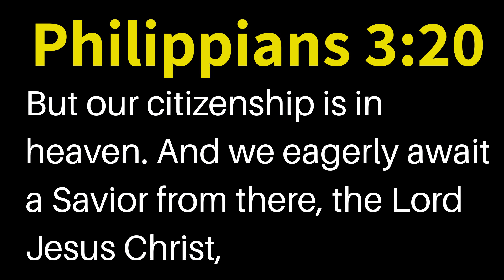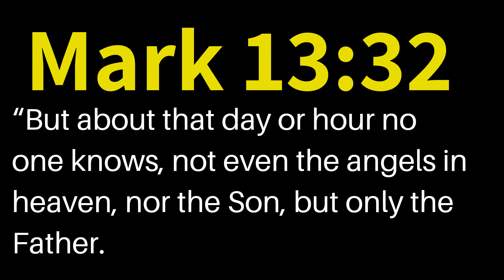10 Bible Verses On Rapture | Get Encouraged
NEED SOME HOPE?

Meditate On These 10 Bible Verses On Rapture so That You Know How Close We Are To The Rapture

AMEN?

This video shows what is the rapture in the bible. You will also find the most encouraging
rapture scriptures by watching this short. You will also find the rapture bible meaning and some great pre tribulation rapture scriptures.

rapture in the bible kjv
revelations rapture verses
rapture of the church bible verses
tribulation verses
the word rapture in the bible
pre tribulation scripture
rapture verses kjv
hebrew word for rapture
pre tribulation verses
rapture verses thessalonians
rapture scriptures kjv
pre tribulation rapture kjv
the great tribulation in the bible
rapture bible study
great tribulation scriptures
pre trib rapture scriptures
bible rapture meaning
rapture of the church scripture
rapture in the bible meaning
rapture revelation verses
7 year tribulation in the bible
biblical rapture verses
meaning of the word rapture
post trib rapture bible verses
scriptures on the rapture and second coming
rapture not in the bible
rapture bible verses kjv
7 year tribulation bible verses
rapture before tribulation scripture
pre trib rapture bible verses
rapture in bible meaning
tribulation period bible verses
7 year tribulation scripture
2 thessalonians rapture verse
tribulation verses in revelation
rapture in bible kjv
rapture before tribulation bible verses
rapture meaning in the bible
bible code rapture
tribulation period in the bible
bible verses against the rapture
another word for rapture in the bible
rapture in the new testament
the rapture bible meaning
rapture in spanish bible
rapture in bible scripture
pre trib scriptures
scripture about the rapture kjv
rapture not biblical
the rapture of the church in the bible
rapture in the old testament
2 thessalonians rapture
rapture in revelation kjv
pre tribulation bible verses
the rapture got questions
the day after the rapture
rapture of the church kjv
rupture in the bible
scriptures on the rapture kjv
tribulation after rapture
the rapture meaning in the bible
rapture according to the bible
rapture mentioned in the bible
the rapture is not biblical
rapture scripture thessalonians
word 4 today rapture
bible verses about the rapture kjv
7 year tribulation kjv
rapture day of the lord
7 raptures in the bible
rapture study
kjv rapture scriptures
verses in the bible about the rapture
mid tribulation verses
revelation scriptures about the rapture
bible verse about rapture before tribulation
rupture meaning in bible
verses about the rapture kjv
pre trib rapture got questions
the word rapture
rapture in the kjv bible
post tribulation verses
rapture and tribulation bible study
pretribulational rapture verses
pre tribulation rapture got questions
bible verse of rapture
pre tribulation rapture verses
mid tribulation rapture scriptures
pre trib verses
rapture verses in the old testament
scriptures about the rapture being pre tribulation
rapture in the bible revelation
scripture on pre tribulation rapture
the word rapture is not in the bible
pre trib rapture verses
events after rapture
bible verses about rapture kjv
verses on the rapture kjv
caught up in the rapture in the bible
got questions tribulation
got questions the rapture
post tribulation rapture scriptures
rapture in old testament
post tribulation rapture got questions
rapture in bible tagalog
the meaning of the word rapture
rapture of church in bible
explain the rapture in the bible
bible study on rapture pdf
rapture not found in the bible
the rapture explained in the bible
scofield bible rapture
rapture 2019 bible
tribulation saints scripture
secret rapture bible verses
bible study on the great tribulation